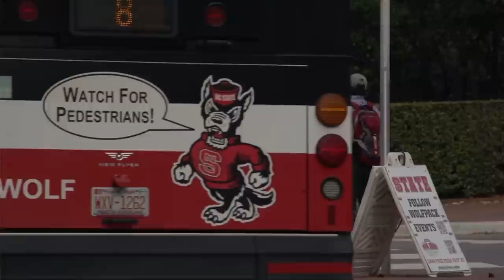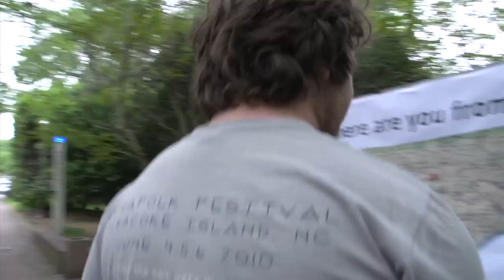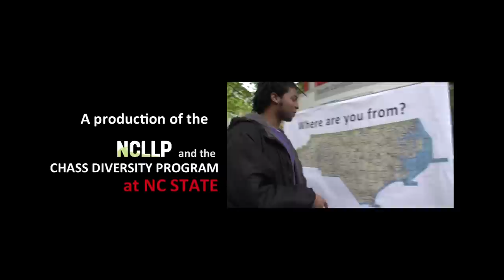Language Diversity at NC State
Students, professors, and administrators at NC State University share their perspectives about language diversity on campus. Thanks to the NCLLP, this short clip is now shown to every incoming student and professor at NCSU.